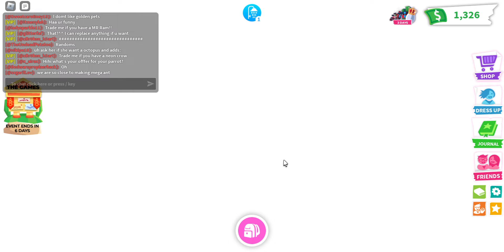making mega neon ant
• • • click me !!

ALL things roblox! m
• about the video: i
Hey guys!
In today's video I give you guys 15
tips on how to make megas & neons quickly in adopt me!!
MAKE SURE TO LIKE E, COMMENT
A
AO